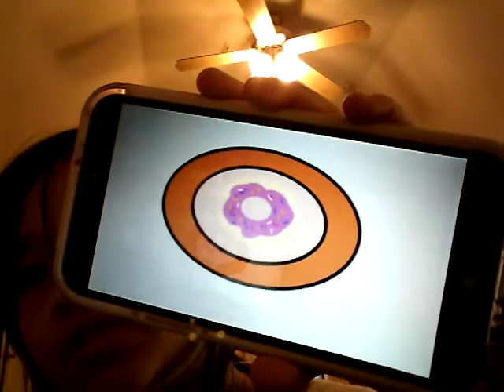Insparations for drawing